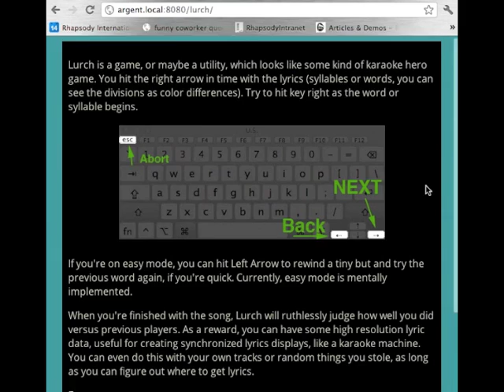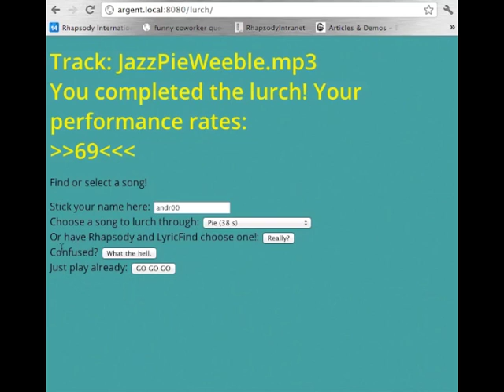HackDay_Lurch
Sebastien Martel and Andrew Denyes from Rhapsody participated in the San Francisco Hack Day 2012. Their hack, made during hack day, is called "Lurch".

Lurch is a game, or maybe a utility, which looks like karaoke hero.

You hit the right arrow in time with the lyrics (syllables or words, you can see the divisions as color differences).

Lurch records your timing, stores them, and rates you based on how well you matched up with previous players of the game. The collected timing data is available for you to fetch from the mongoDB to do other wacky projects with.